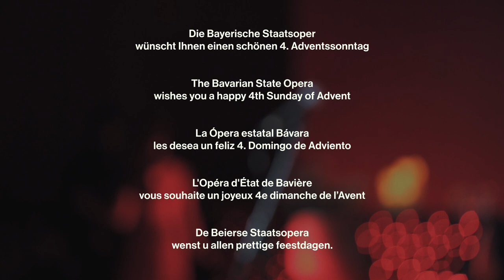Advent an der Staatsoper: Teil 4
Jeden Adventssonntag schicken wir Ihnen musikalische Grüße nach Hause.
Diesmal spielt OPERcussion - Die Schlagzeuger des Bayerischen Staatsorchesters für Sie.

Wir wünschen eine schöne Adventszeit!

mit

Juliana Zara & Galeano Salas

OPERcussion:
Claudio Estay
Thomas März
Maxime Pidoux
Pieter Roijen
Carlos Vera Larrucea
Thomas Würfflein

Barkeeper: Alexander Önce